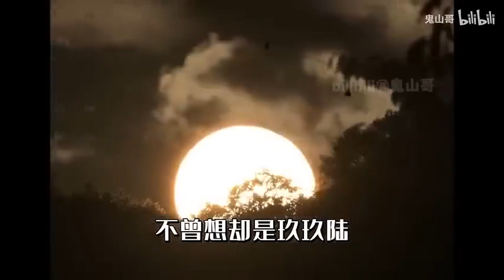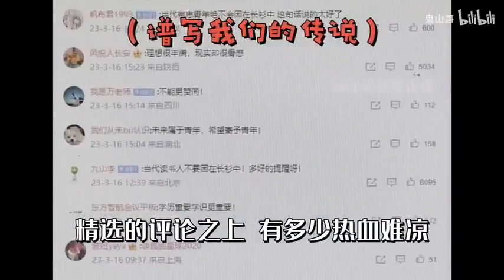感同身受啊《阳光开朗孔乙己》完整版